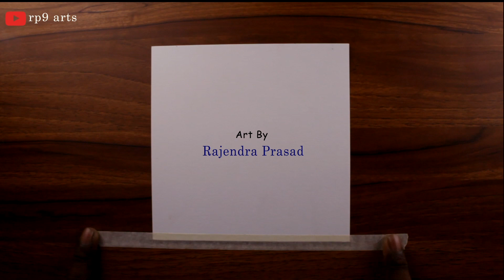How to draw a night view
Hi all,
In this video I'll show you how to draw a beautiful morning scenery drawing  using oil pastels step by step for beginners.

Things Used

-Masking Tape
-200 GSM Paper
-Oil Pastels
-10 B Pencil
-Acrylic paint